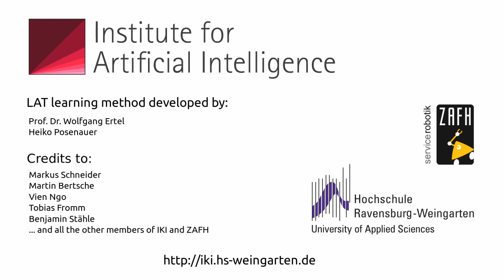Robot Learning from Demonstration by Averaging Trajectories - Put the Can into the Cup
Method developed by H. Posenauer and W. Ertel, University of Ravensburg-Weingarten.

Learning from Demonstration by Averaging Trajectories (LAT) has been implemented using a Katana robotic manipulator.

LAT works in three phases:

Demonstration: Repeated recording of trajectories and detection of involved objects (located at changing positions).
Generalisation: Creation of a continuos behaviour model on trajectory level for each object involved.
Reproduction: Fusion of the models, adapted to an arbitrary new situation where all the objects again can be located at different positions.